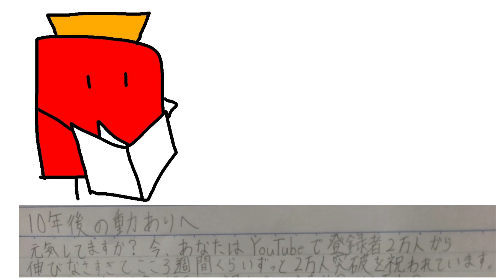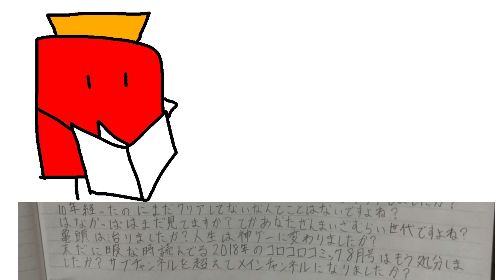10年後の自分に手紙を書いてみた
この動画の発言の内容は半分フィクションです。
動画規制されまくって「↓の爺さんの動画見て」まで性的やと運営に言われたけど下半身の事やと思われたんかな？

bgm OtoLogic